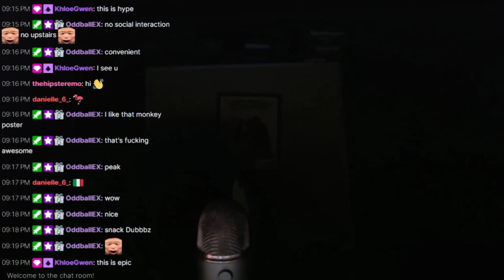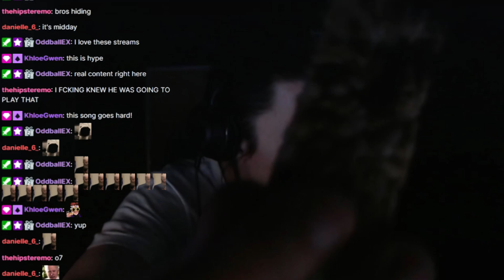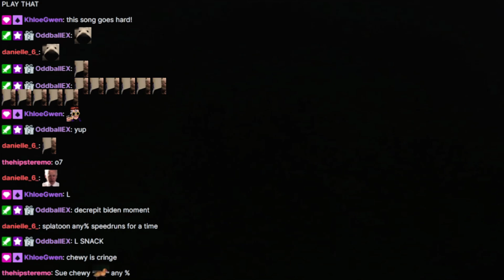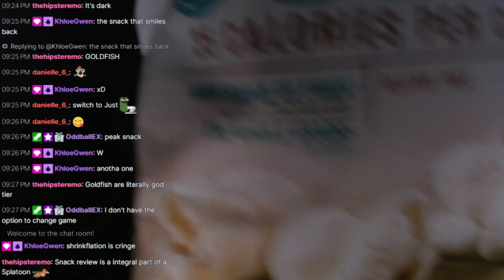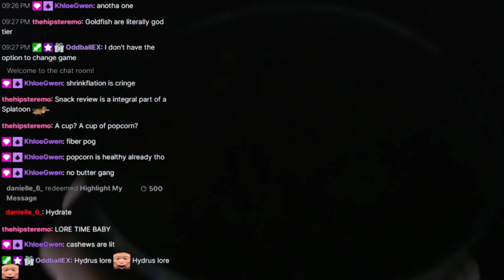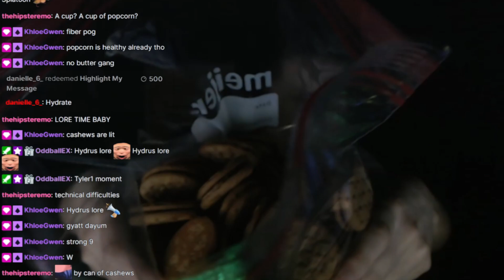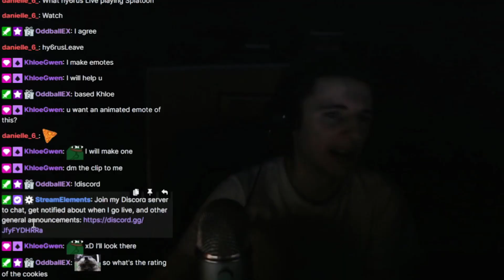Hydrus Snack Review (Stream Highlight)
After getting some snacks from Aldi's, I decided to review them on stream instead of doing speedruns. What ensues was absolute hilarity. Shoutouts to @OddballEX my friend of 5+ years for editing this video and sorry for the long wait with uploading. More videos like this will come out if they can be made into YT videos. You can find his socials down below: